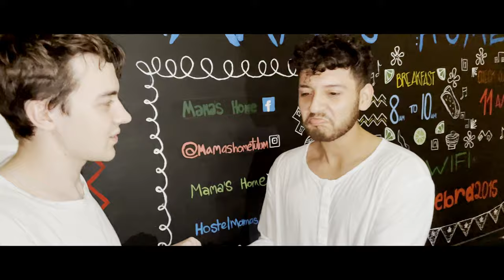mexico/tulum VLOG - TARANTULA IN OUR ROOM!!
alrighty so here is my time spent in Mexico, here's a little bit of how it went! I had one of the best moments of my life as you will see. Couldn't fit everyone in the video because there was too many people but it was an amazing time with you all. Shoutout to @iconicbecker to making it happen!

all is love